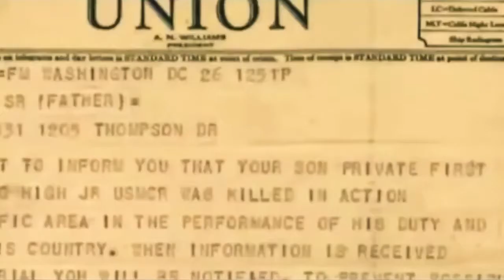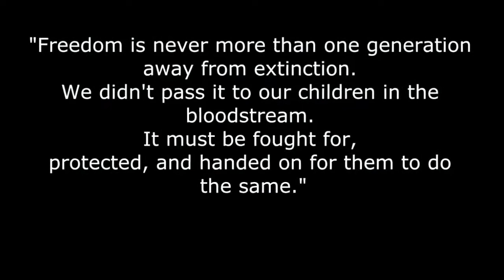The United States of America Str8t Up @ War Today.